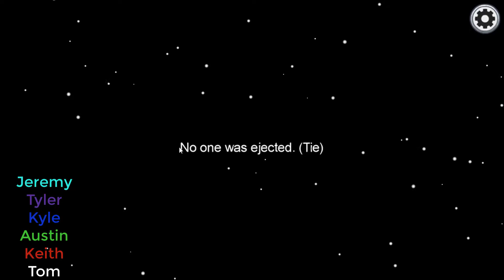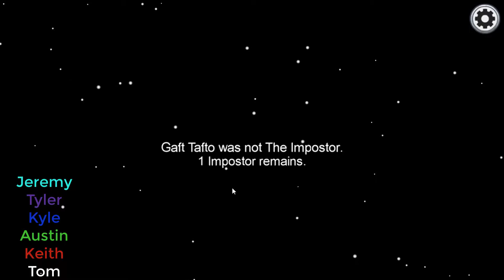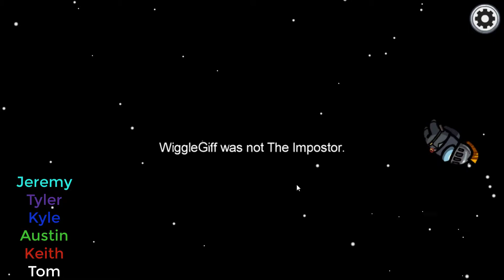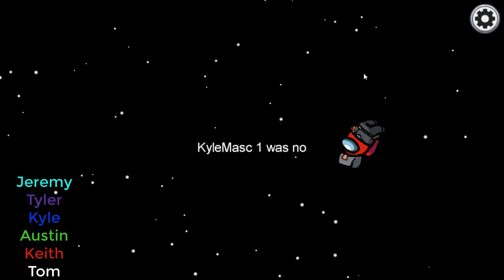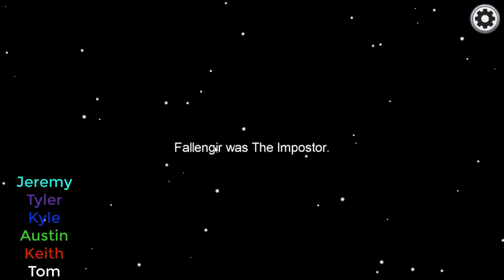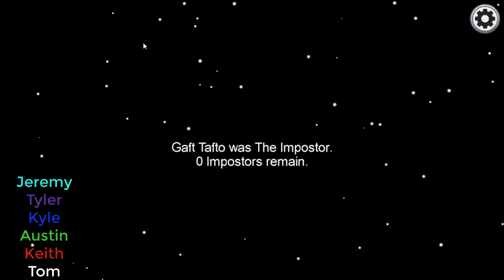WHY IS IT ME? - Lads Play - Among Us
The lads get together for some wit and lies as they hurdle through space together. But one of them... is a murderer.